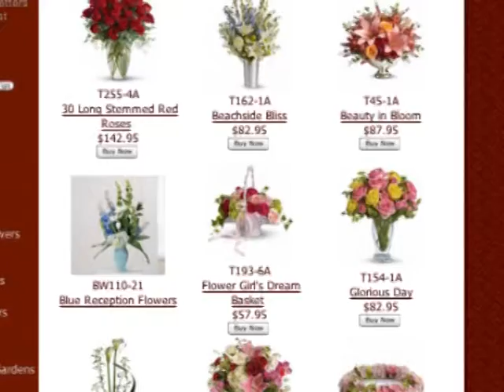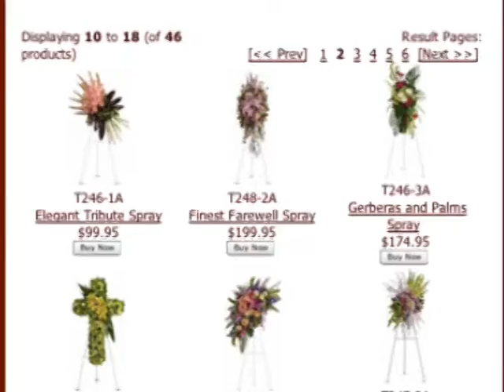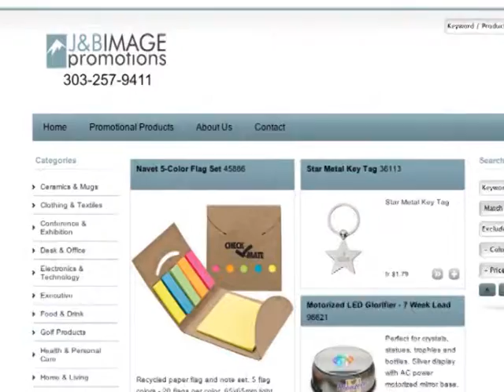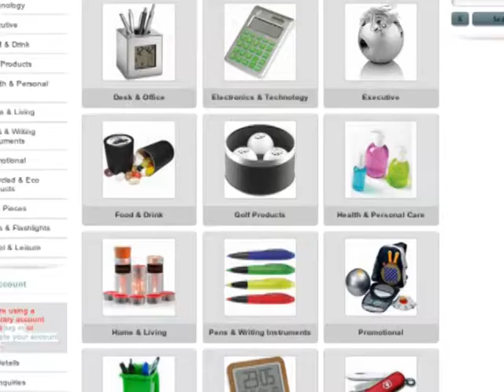Rock 'N' Roses Gift shop ©2012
Morrison Co